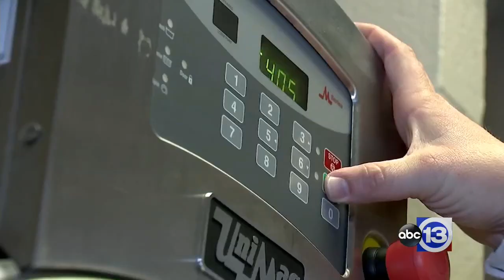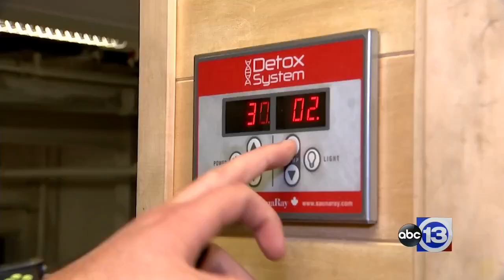ABC 13 shows how Spring Firefighters Fight Cancer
On December 20, 2018, ABC 13 ran a story on how the Spring Fire Department is on the cutting edge of cancer prevention in the fire service.